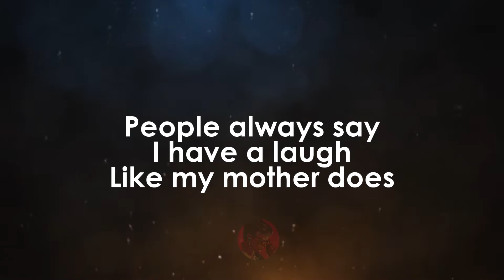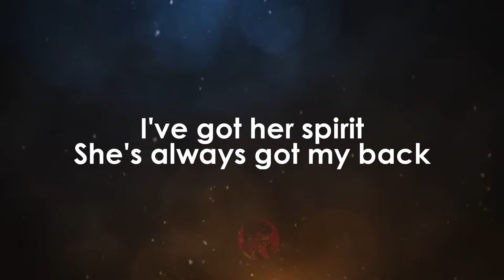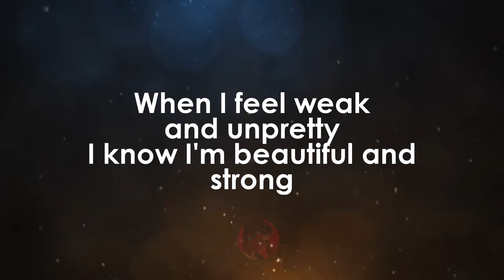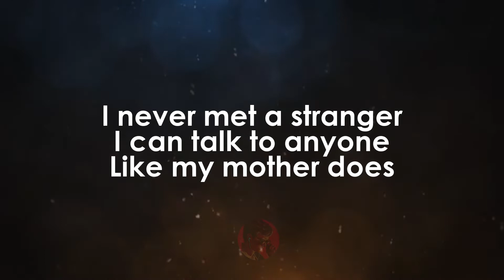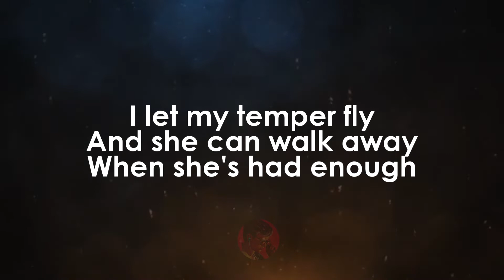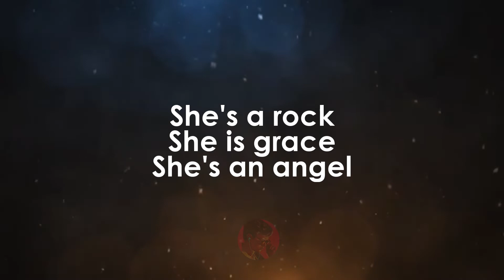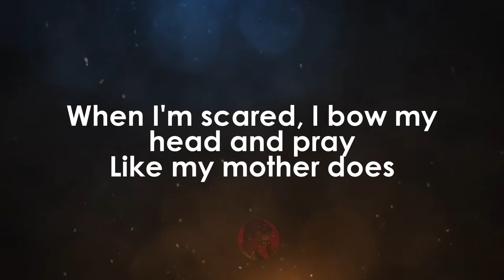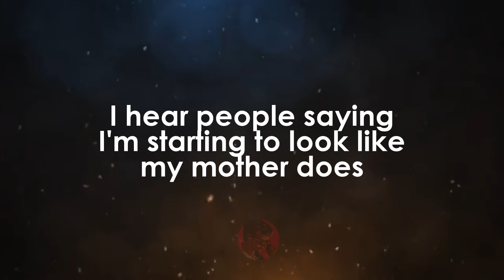Like My Mother Does | Lauren Alaina Karaoke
People always say
I have a laugh
Like my mother does
Guess that makes sense
She taught me how to smile
When things get rough

I've got her spirit
She's always got my back
When I look at her
I think, I want to be just like that

[Chorus]
When I love I give it all I've got
When I'm scared, I bow my head and pray

When I feel weak and unpretty
I know I'm beautiful and strong
Because I see myself like my mother does

[Verse 2]
I never met a stranger
I can talk to anyone
I let my temper fly
And she can walk away
When she's had enough

She sees everybody
For who they really are
I'm so thankful for her guidance
She helped me get this far

Because
I see myself like my mother does

[Bridge]
She's a rock
She is grace
She's an angel
She's my heart and soul
She does it all

When I'm weak and unpretty

I hear people saying
I'm starting to look like my mother does